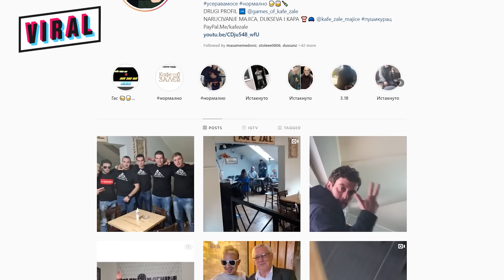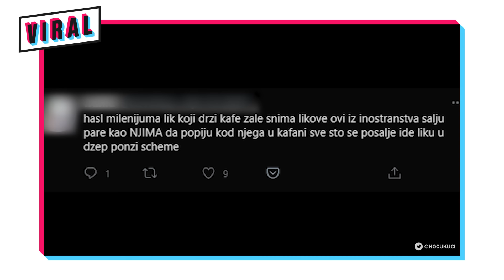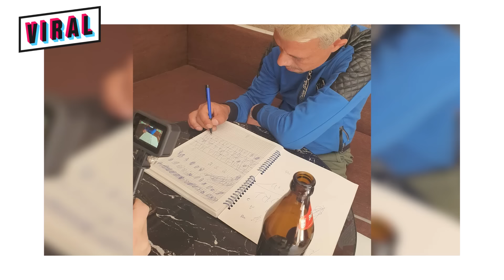KAFE ZALE: Gazda snimio Avdulju 2 pesme za 2.000 evra!!!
Kafe Zale je za kratko vreme postalo najpoznatije mesto za provod u Srbiji, a i šire. Zahvaljujući gazdama lokala, koji su svoje redovne goste snimali i postavljali njihove doživljaje na Instagram i YouTube, sada svi znaju ko je Avdulj Loka, Ilija Bokser, Darkić Narkić, Emil Kopil, Zeka, Miloš, Hose Armando…

Ljudi širom sveta koji prate ovaj onlajn rijaliti, redovno uplaćuju pare za svoje favorite, od kojih se njima plaća alkoholisanje, odeća, obuća, ali i sređivanje kuće, kupovina prasića, bicikla, snimanje spota, letovanje…

Sada EKSKLUZIVNO pred kamere MONDA seda gazda lokala Dušan, koji nam otkriva svoju stranu priče. Kako su im svraćali gosti čiji je vozni park milion evra, a dođu na pivo od 100 dinara, zbog čega je Kafe Zale edukativni kanal i dokle će ovo ludilo da traje?